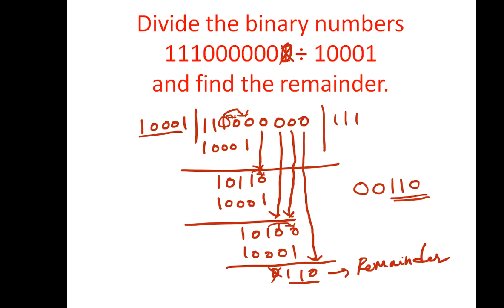Divide the binary numbers 111101 ÷ 1001 and find the remainder.